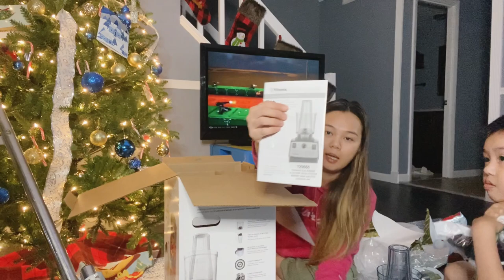Khui quà cô Giáp tặng mừng nhà mới hai vợ chồng Kim Minh - Đêm giáng sinh đơn sơ tại nhà mới